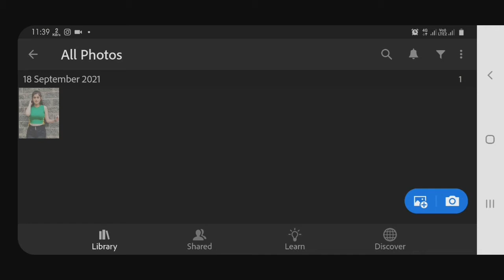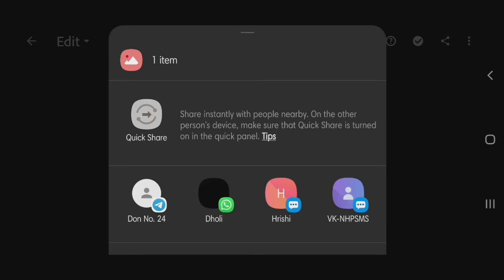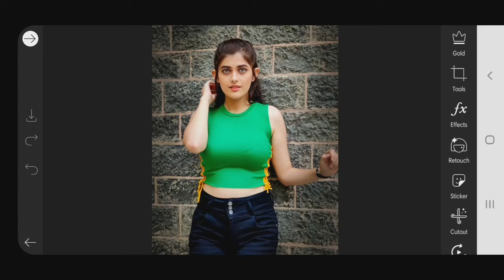Urvi Singh Photo Editing | Lightroom Photo Editing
How To Edit Photo In Airbrush
How To Edit Photo In Remini
How To Edit Photo Like Pro
Basic Trick Of Photo Editing